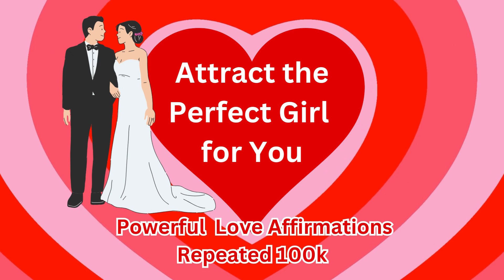Attract NOW the Perfect Girl for You - Binaural Beats (Special Request)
Attract NOW the Perfect Girl for You - Binaural Beats
This video is for boys only❤️
The next video will be for girls only❤️

Affirmations used in this video:
I now attract a girl who is suitable in every way!
I now attract a perfect life partner for me!
I now attract a girl full of calm mind, happiness, love, joy, fun harmony and wisdom, understanding!
I now attract a girl who make me feel overwhelmed by the love she shows to me!
I now attract a girl who loves me freehearted as I am!
I now attract a girl superior to caste, religion and region!
I now attract a girl who takes good care of my parents and also my parents take good care of her!
I now attract a girl who can do anything for me!
I now attract a very beautiful, good looking girl!
I now attract a girl with very cute expressions, sweet voice and kind!
I now attract a girl with a positive mindset!
Our pair is made for each other with ever lasting love and romance!
I now attract a rich, wealthy girl!
I now attract a beautiful relationship, filled with luck and love that last forever!
I now attract a loyal, responsible girl!
I am worthy of receiving love.
I am on my way to love.
I am willing to perceive this situation with love.
I am open to giving and receiving love.
My positive energy is sexy and attractive.
I attract loving relationships into my life.
I am whole and complete right now.
I am ready to share my love with someone.
It feels good to be in love.
I’m ready to meet my perfect match.
I enter relationships with an open mind and an open heart.
I welcome positive and loving relationships into my life.
I surrender all negative and judgmental thoughts.
I deserve a loving relationship.
I attract love into my life easily.
I am lovable and worthy of receiving love.
I open my heart and trust that true love will arrive.
I know that my soulmate is waiting for me.
I manifest love and romance into my life with ease.
I trust the Universe will find me my perfect match.
I trust that my intuition will lead me to where I need to go.
Now is the right time to meet my perfect partner.
Every experience I have is bringing me closer to my soulmate.
I am attracting a relationship based on love, honesty, and respect.
I am attracting love and romance into my life.
I release the past and the future.
I choose to enjoy the present moment.
I’m ready to manifest miracles.
I surrender my relationship to the Universe.
The Universe always guides me toward the highest good.

🎧 HEADPHONES REQUIRED FOR BEST RESULTS

Made with LOVE by Midas77!